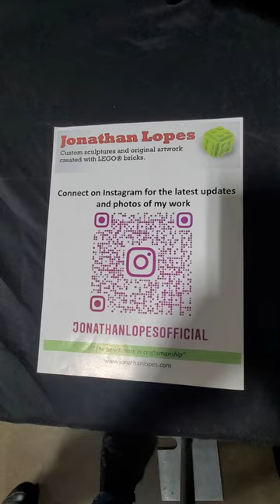BrickUniverse 2023 #15 - Headless Horseman & Guitar Playing Bear - Jonathan Lopes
Master Builders at Brick Universe Rochester 2023!

Builds by Jonathan Lopes. A Guitar Playing Bear (From a Children's book - but I cant see the title in my video!) and The Headless Horseman!

Background noise by ROCLUG members setting up!

DOTU Bricks at Gmail or Via the Bricklink store!

Contact address:
DOTU Bricks [Name]
5607 Palmyra Rd Suite 183 [Street and number information]
Pittsford, NY 14534 [City/Town, State, Postal Code]
USA [Country]

A Note for comments:  If you place a comment on a video, as a reply to any other comment, mine or someone else's - I will not necessarily receive a message about it, nor be able to see it when I click on   my YouTube link for new messages. So, to get me to see a message on a video, make sure it is a primary comment.